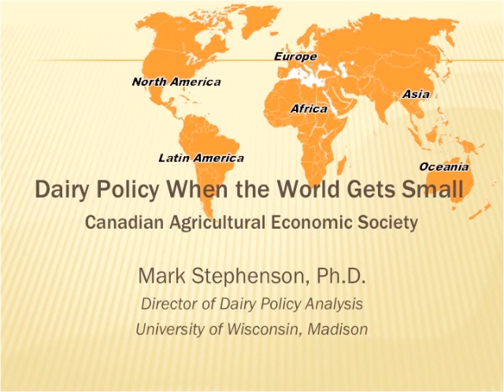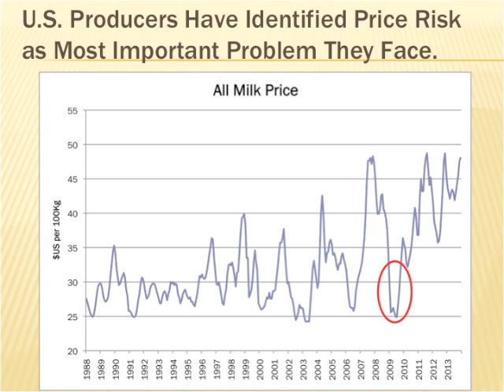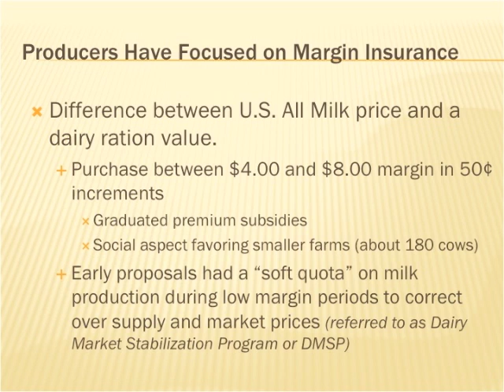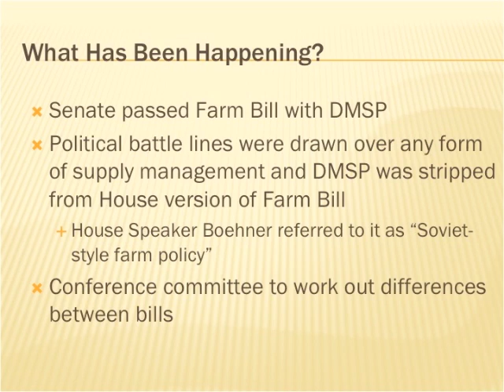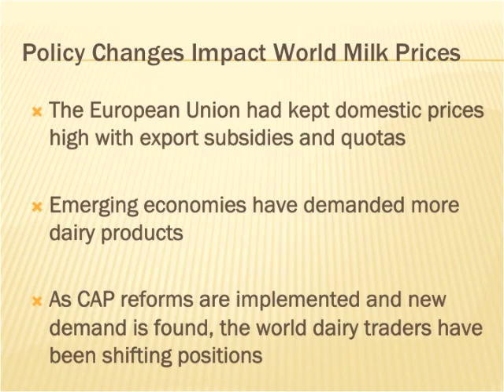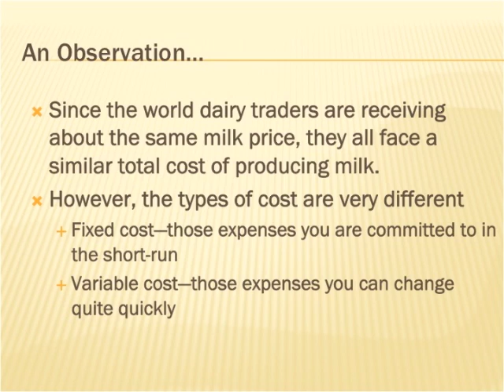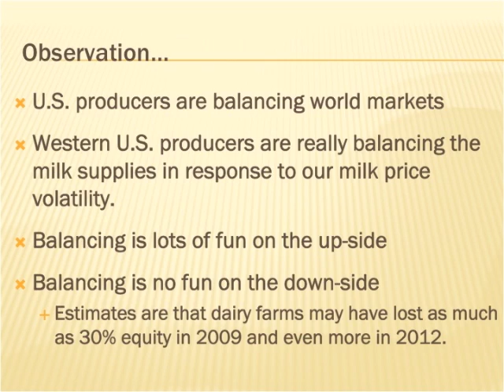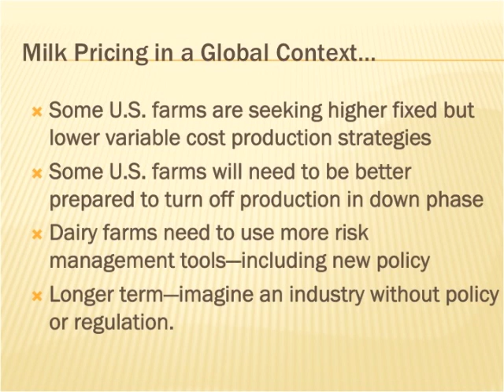2014 Canadian Agri-Food Policy Conference - Session 2 - Stephenson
SESSION 2: STRUCTURAL ADJUSTMENTS IN GLOBAL DAIRY POLICY

Session presenter Mark Stephenson's talk titled "Dairy Policy When the World Gets Small".